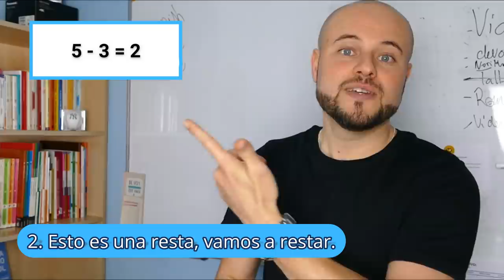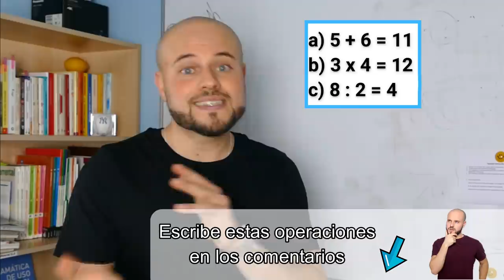🤓 El vocabulario de las MATEMÁTICAS 🤓 en español ➕ ➖ ➗ ✖️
En este vídeo te enseño a usar el vocabulario de las matemáticas, operaciones, decimales, porcentajes, precios, etc. Todo el vocabulario relacionado con los cálculos en español 🤓

1. Nuevo DELE A2: Versión 2020 (Ramón Díez)